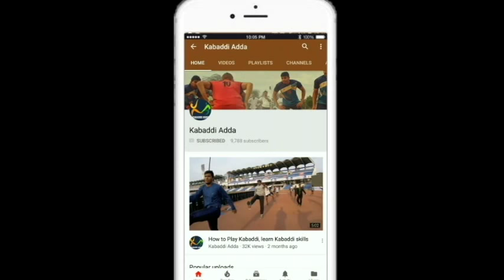Monu Goyat or Pardeep Narwal, who is the best? मोनू गोयत और परदीप नरवाल में बेहतर कौन है?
Who is the best Monu Goyat or Pardeep Narwal?

Monu Goyat was sold to Haryana Steelers at 1 crore 51 Lakh, turned to be the most expensive Kabaddi player in the history of Pro Kabaddi.

Wherein the best raider of Season - 5 Pardeep Narwal was retained by Patna Pirates at 60.5 lakhs.

30th May 2018, the day belonged to Monu Goyat. UP Yoddha opened the bid at 20 Lakhs and Haryana Steelers jumped in at 1 crore 37 Lakh as they had a fat purse. Finally sealed the bid at 1 crore 51 Lakh, which U Mumba failed to challenge with a bigger number.

Here Kabaddi Adda brings to you his thrilling performance during the Kabaddi senior nationals 2018 semi final against Haryana.

To start the Kabaddi Adda channel, message “START” through WhatsApp to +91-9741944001.